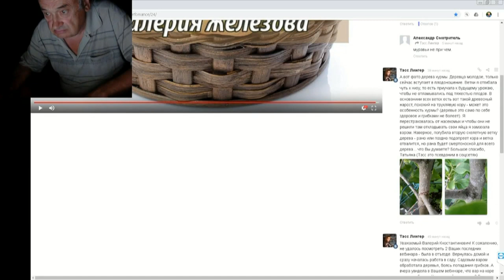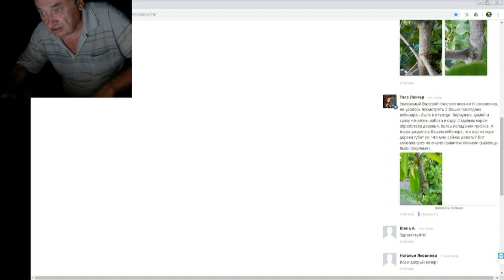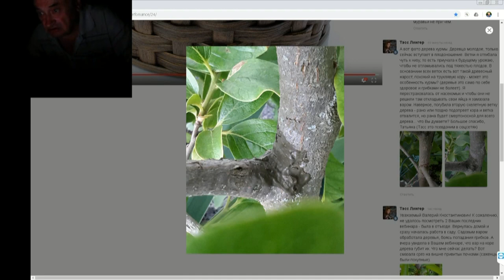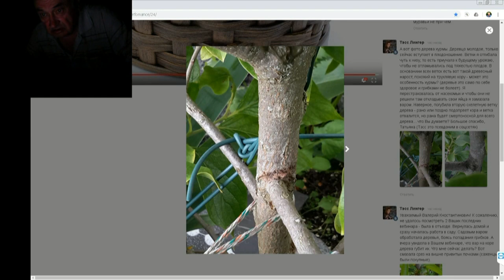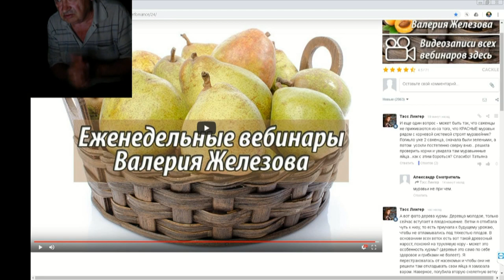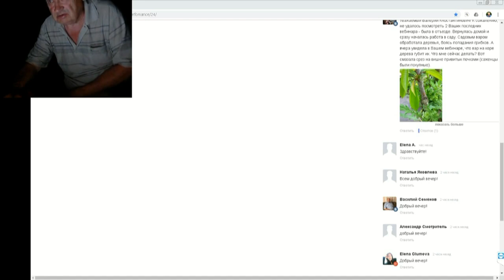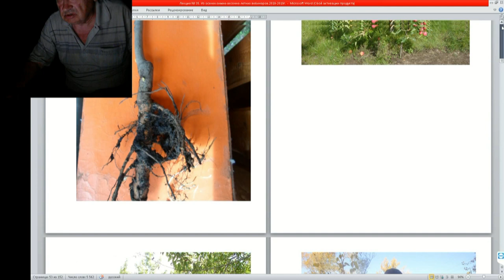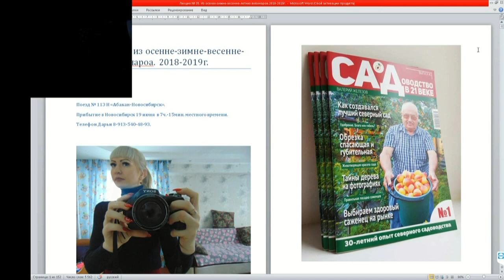35 ч 07 Ответы на вопросы Чата